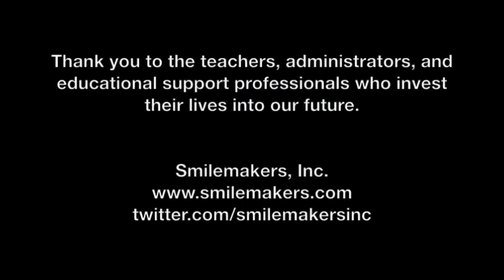SMI NCAE 2010 Teacher Interviews Large